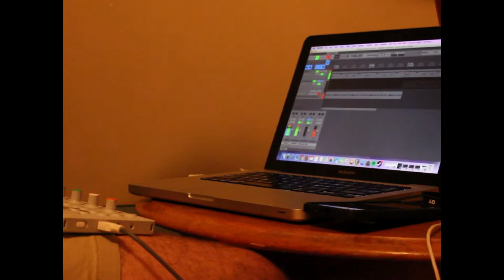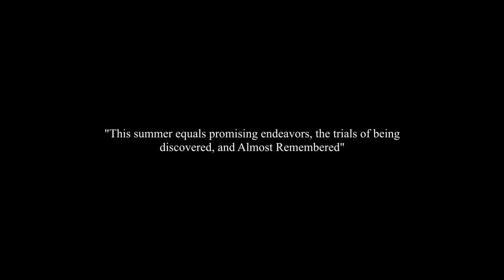a film about my summer by ryan mcnaally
lost cause in a lost child

thumbnail - @m.ts.n